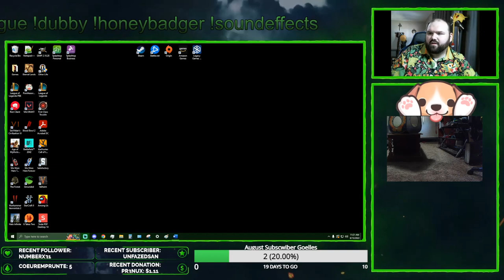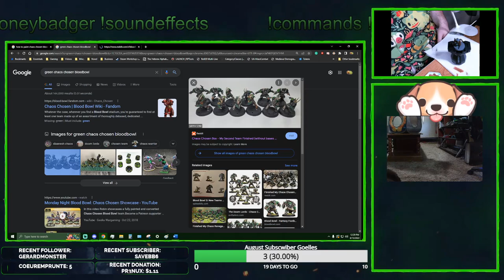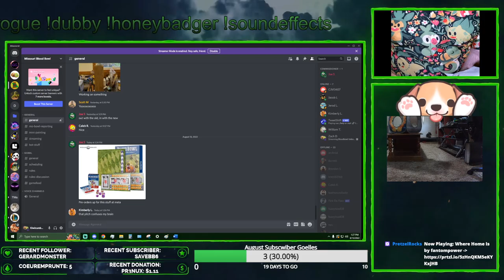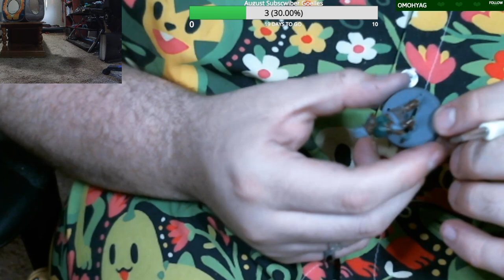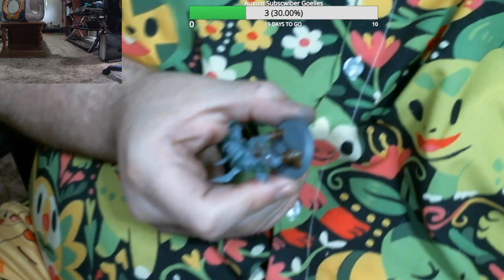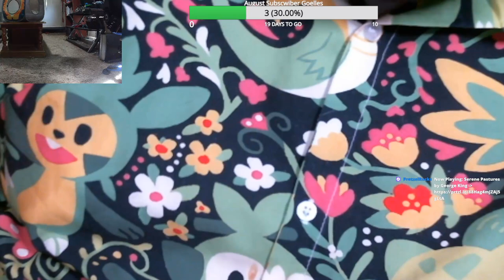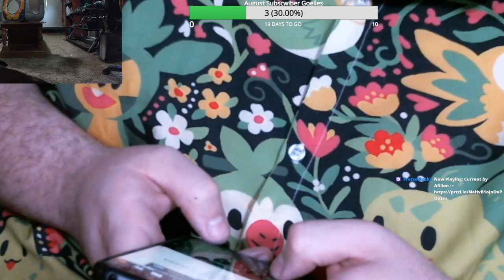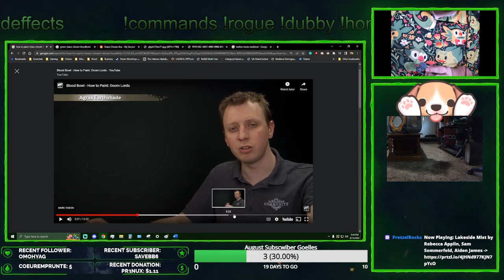Bloodbowl Unboxing and Painting Chaos Chosen